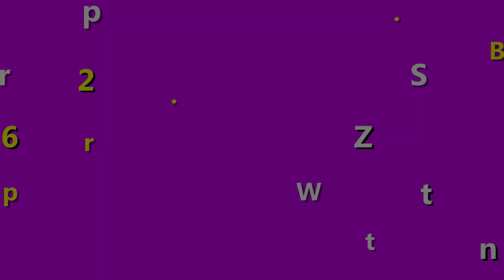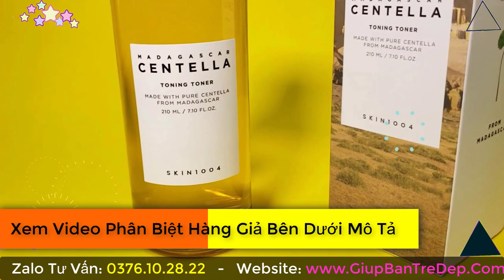Tinh Chất Serum Centella Kết Hợp Với Gì?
Chắc hẳn ai khi sử dụng sản phẩm chăm sóc da đều mong chúng sẽ phát huy được hết hiệu quả; đem lại kết quả cải thiện làn da tốt nhất. Việc sản phẩm có phát huy hết hiệu quả hay không phụ thuộc vào nhiều yếu tố, trong đó quan trọng nhất vẫn là thời điểm sử dụng sản phẩm. Như vậy, đối với Serum Centella; việc kết hợp với sản phẩm nào mới thực sự tạo ra sự khác biệt? Và chúng ta nên kết hợp Serum Rau Má Centella với dòng sản phẩm dưỡng nào để đảm bảo kết quả tốt nhất? Hãy cùng shop giúp bạn trẻ đẹp tìm hiểu kĩ trong video bên dưới nhé!